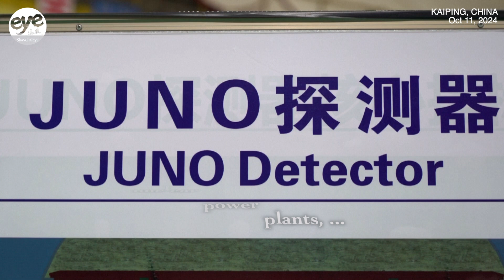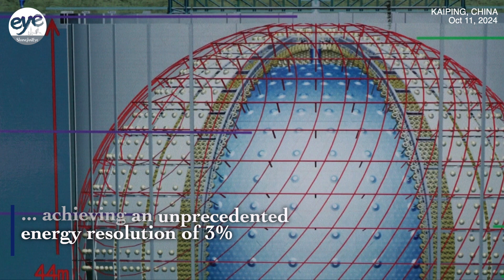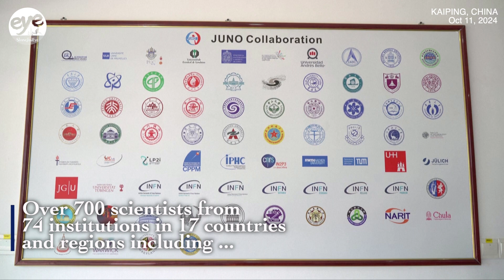China builds world's largest underground neutrino detector to unravel cosmic secrets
China has completed the construction phase of the world's largest transparent spherical neutrino detector, located 700 meters underground in Kaiping, Guangdong Province. This 12-story acrylic sphere, measuring 35.4 meters in diameter, is a key component of the Jiangmen Underground Neutrino Observatory (JUNO), developed by the Chinese Academy of Sciences and the Guangdong government since 2015.

The installation is expected to finish by the end of November, with the observatory set to commence full operations in August 2025. JUNO aims to enhance understanding of the neutrino mass hierarchy by observing neutrinos emitted from the nearby Yangjiang and Taishan nuclear power plants, achieving an unprecedented energy resolution of 3 percent.

The observatory is not only poised to investigate neutrino mysteries but will also facilitate research on supernova, atmospheric, and solar neutrinos, with operations planned for at least 30 years.